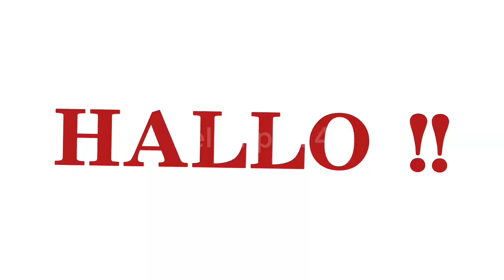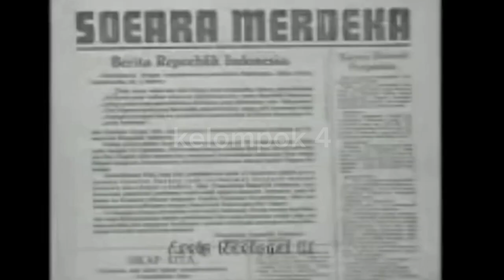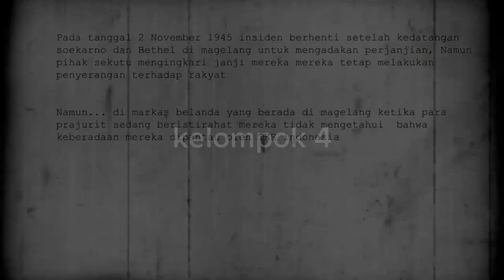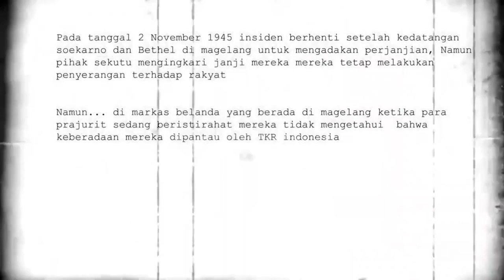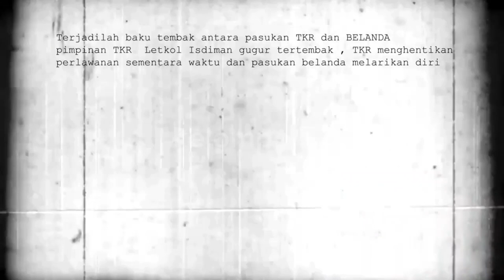DRAMA PERANG AMBARAWA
KELOMPOK 4
KELAS 9.10

Anggota :
1. Revina Haryana Puteri (24)
2. Athaya Hanun Nafisa (05)
3. Tiara Novita (35)
4. Fuji Restian Adisti (14)
5. Windu Anatasya Pradana (36)
6. Faldi Ardiansyah (11)
7. Aryanda Bastian Lubis (04)

TOKOH :
Gubernur wongsonegoro : faldi
TKR indonesia : Windu, tiara
Tentara Belanda : Revina, Athaya
Orang belanda : Aryanda
3 Orang suruhan dari tentara belanda : Faldi, aryanda, fuji
Kolonel sudirman : Faldi
Kolonel isdiman suryokusumo : Aryanda
Brigadie Bethell : Faldi